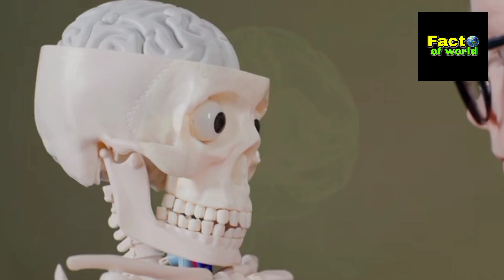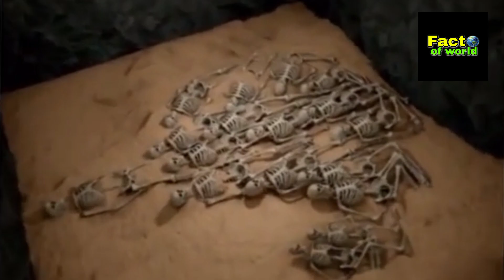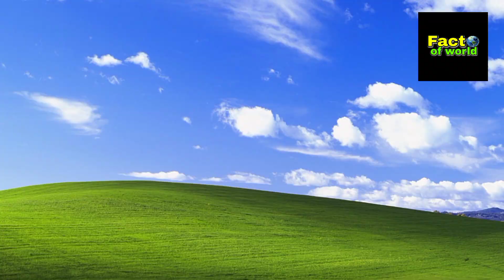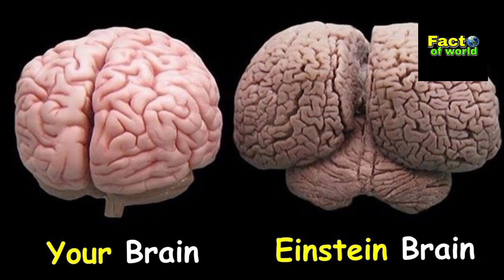🧠Elbert Einstein के दिमाग के 200 टुकड़े क्यों किए गए?🤔 | 🤔200 pieces of Albert Einstein's brain😦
In this video - Iss video me apko bataya gaya hai ki akhir Elbert Einstein ke dimag ke 200 tukde kisne Orr kyo kiye the Orr train ka price kitna hota hai or Japan me kit kat ke 200 se bhi jada flavour milte hai.orr bhi kai amezing facts apko iss video me dekhne ko milenge.